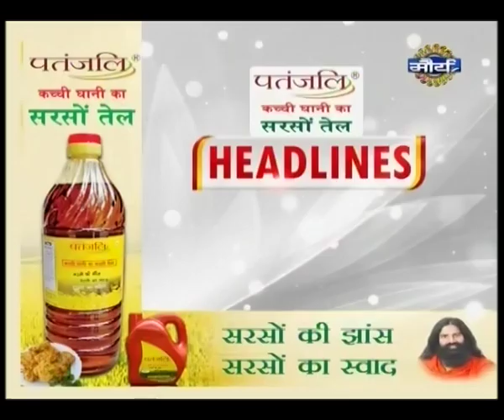Watch: Headlines @ 6 PM